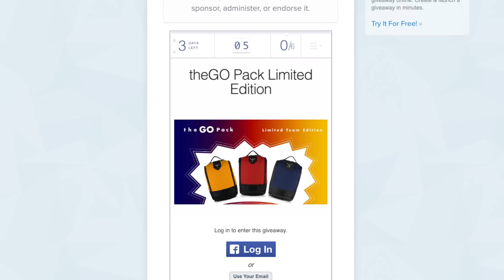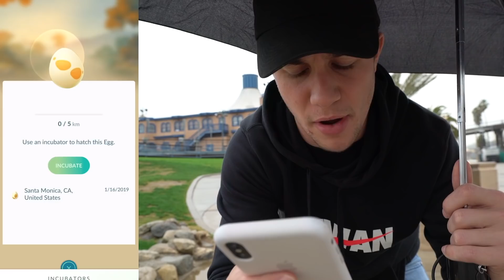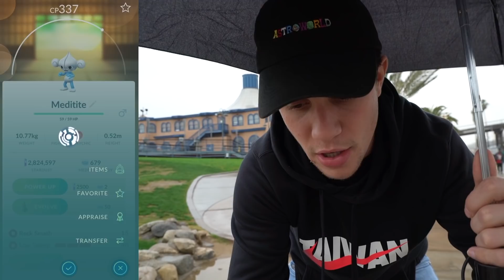THE NEW RAID BOSSES, HATCHES, AND RESEARCH IN POKÉMON GO! (Hoenn Event)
NEW POKÉMON GO UPDATE! Today we get out and farm the Hoenn Event Update in Pokémon GO! As part of the Hoenn Event, we have new hatches, raids, and research in Pokémon GO! What do you guys hope to get the most out of this event? GOODLUCKHAVEFUN!